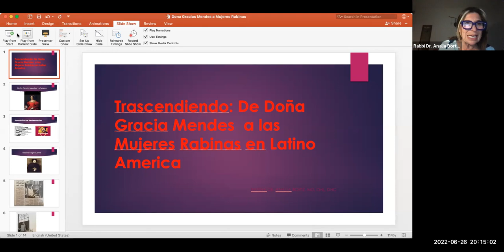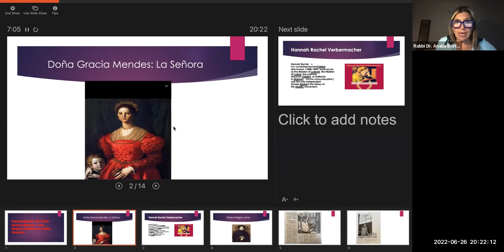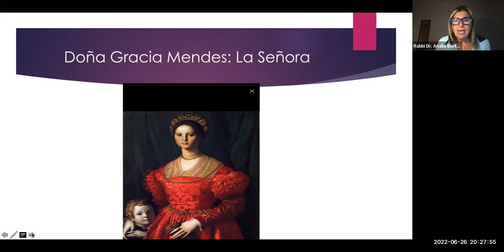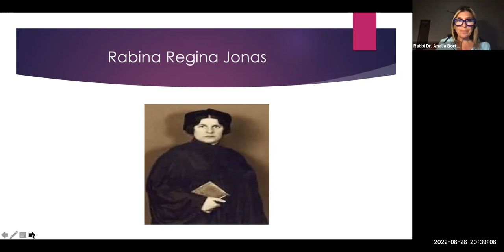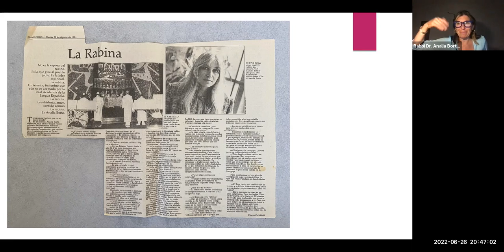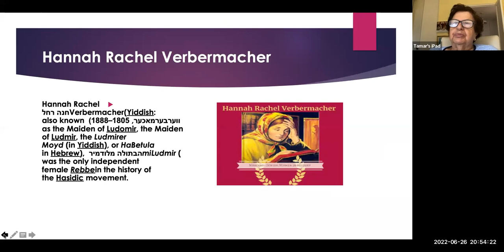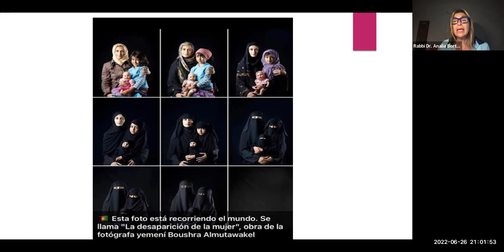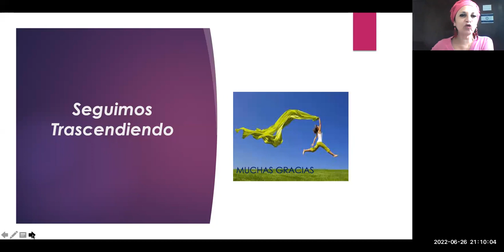Rabina Dr. Analia Bortz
"Trascendiendo más allá de lo esperado: de Doña Gracia Mendes Nasi a las Mujeres Rabinas en America Latina"

00:13:38 - 01:13:15